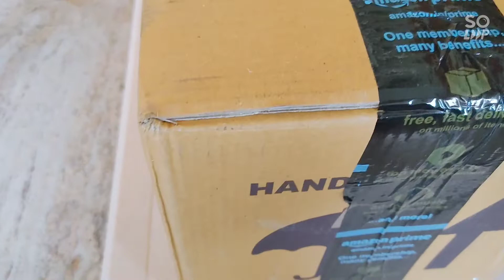Steelbird Off Road Turf Motocross Helmet with Extra Clear Visor unboxing